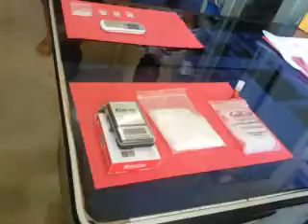Polres Dumai Amankan Sabu Seberat 92 Gram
Dua pelaku narkotika diamankan Tim Opsnal Satres Narkoba Polres Dumai, Rabu (27/7). Dari tangan kedua tersangka diamankan 94 Gram Sabu.